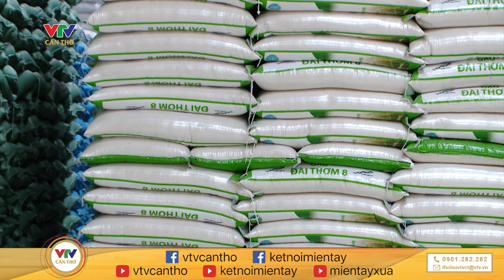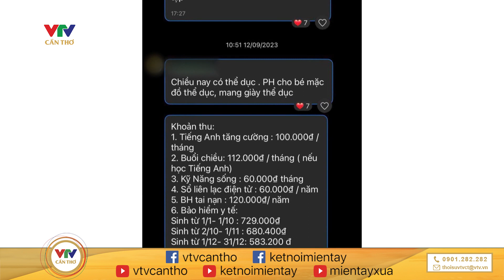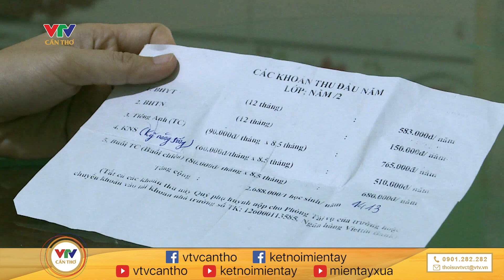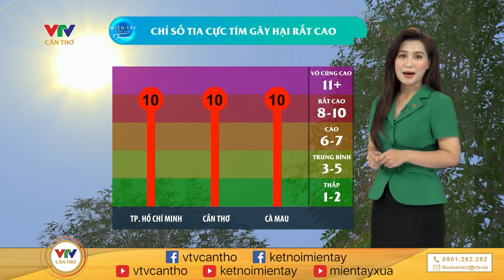MIỀN TÂY HÔM NAY - TRƯA 20/9/2023 | VTV CẦN THƠ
© Bản quyền thuộc về VTV CẦN THƠ